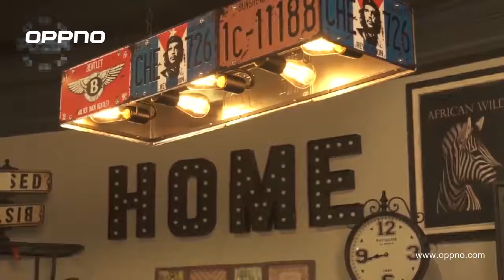Industrial pendant light iron chandelier for home decorative design